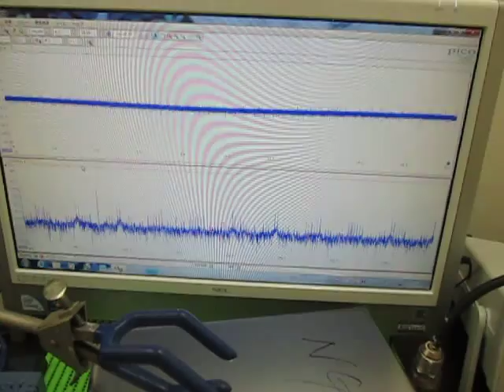オリジナル超音波実験 ultrasonic-labo